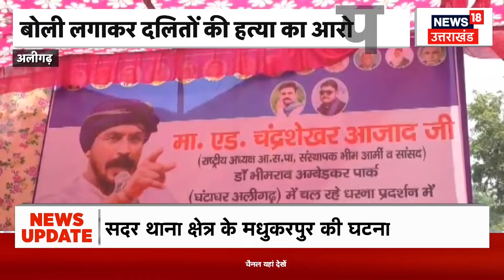Chandrashekhar Azad on Yogi Government: सांसद चंद्रशेखर ने दलितों की हत्या पर सरकार को घेरा।Aligarh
Aligarh में एक युवक की हत्या के बाद परिवार न्याय की मांग को लेकर धरने पर बैठा है। इस परिवार से मिलने आजाद समाज पार्टी के अध्यक्ष और नगीना से सांसद चंद्रशेखर आजाद पहुंचे। चंद्रशेखर ने योगी सरकार पर हमला बोलते हुए कहा कि यूपी में बोली लगाकर दलितों की हत्या की जा रही है। देखिए पूरी खबर...